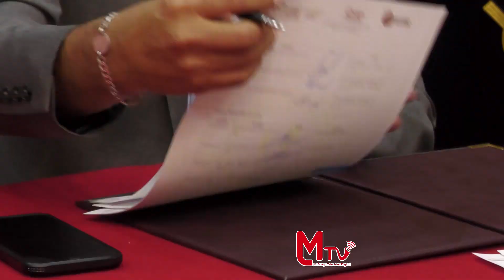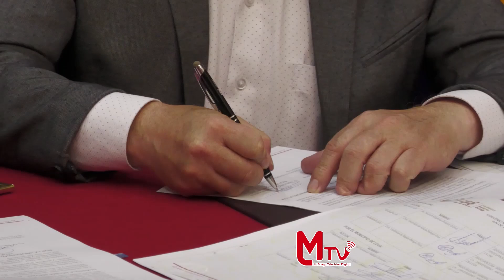Firma de convenio de cooperación interinstitucional.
La Universidad Nacional de Loja (UNL) y el Municipio de Loja firmaron un convenio de cooperación interinstitucional, que permitirá que los estudiantes universitarios puedan realizar sus prácticas preprofesionales dentro del GAD Municipal.